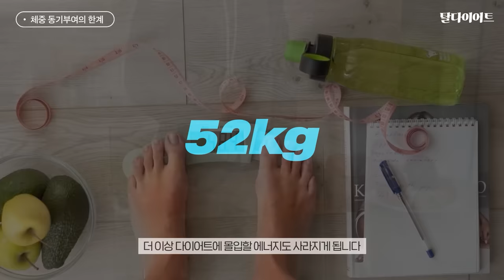연예인처럼 살빼려면 '이 방법' 뿐입니다❗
정말 빠르게 감량하는 연예인 다이어트의 비밀
매월 넷째 주 월요일 PM8:00 [탈다이어트]

🔹식욕 안정화를 통한 진짜 감량을 경험하세요!  '비가나 21days'

Chapter
00:00 인트로
00:26 연예인이 살을 유독 잘 빼는 이유
02:06 체중 동기부여의 한계
03:14 동기부여 필요 없는 체중 감량 플랜